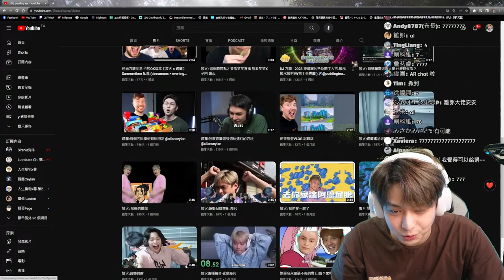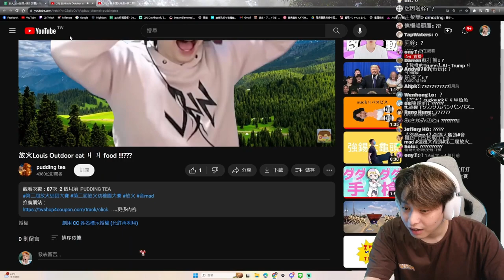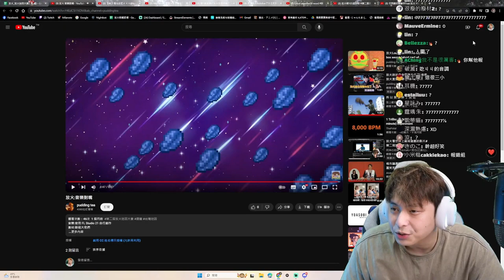放火比賽評論合輯 第一屆布丁茶迷因大賽 虫合 !